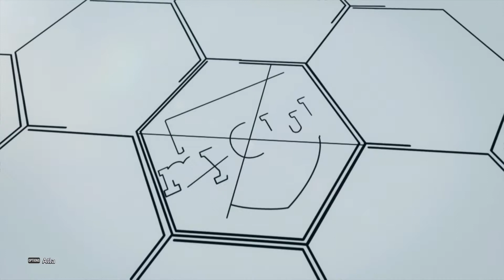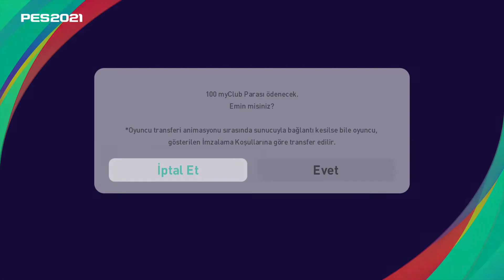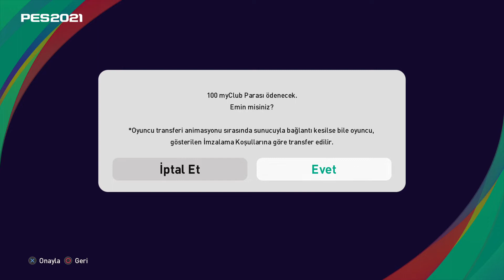PES 2021 Pack Open Bayern Munchen and PSG | Club Selection Top Açılımı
PES 2021 CO-COP
PES 2021 ONLINE
PES 2021 eFootball
PES 2021 OFFLINE
PES 2021 PACK OPEN
PES 2021 LEGEND
PES 2021 TOP ACILIMI
PES 2021 NEW WEEKLY
PES 2021 RATINGS
PES 2021 FREE-KICK
PES 2021 CORNER-KICK
PES 2021 PLACE-KICK
PES 2021 KNOCK BALL
PES 2021 ONE ONE FNISH
PES 2021 HAFTALIK ETKINLIK
PES 2021 CANLI YAYIN
PES 2021 LIVE
PES 2021 LIVESTREAM
PES 2021 PS4
PES 2021 CHAETER
PES 2021 LAGGER